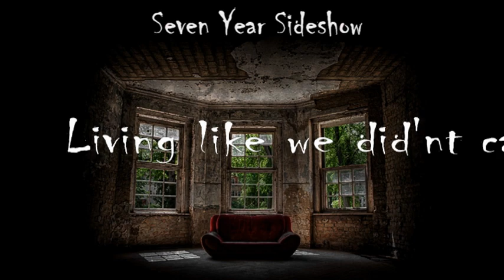Stare lyric video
Stare lyric video by 7YS